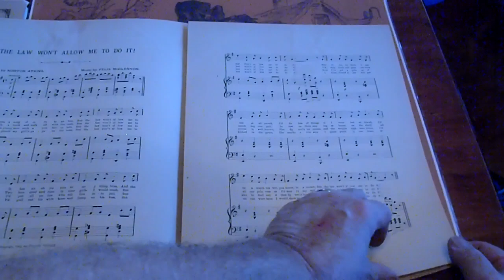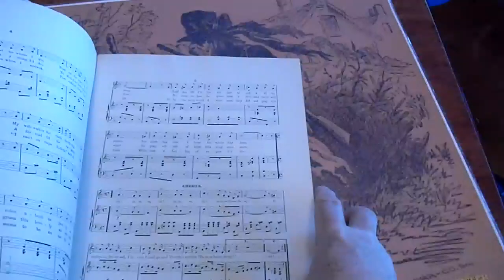FRANK TOUSEY'S POPULAR MUSIC #252 AND #254